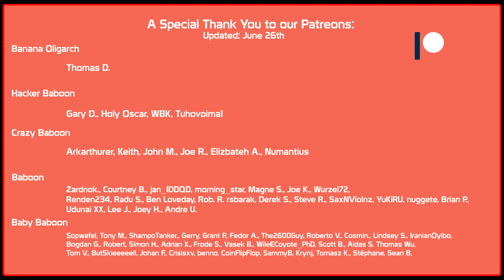IS-3 ALL the damage we could get! | World of Tanks